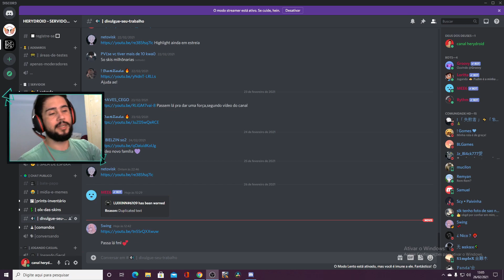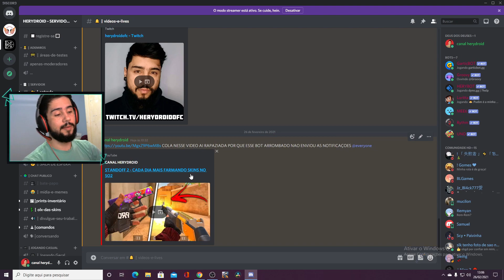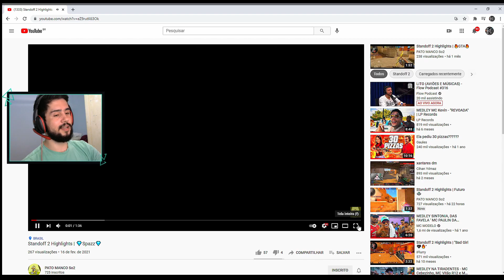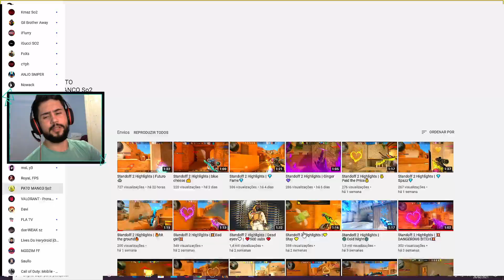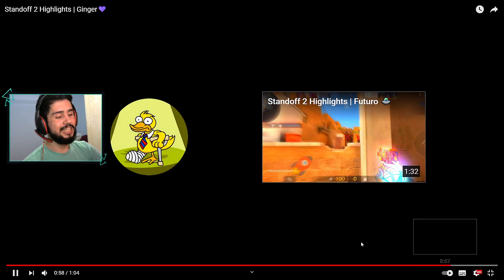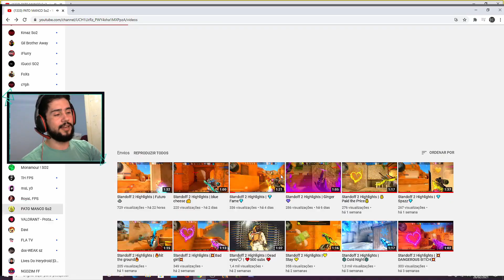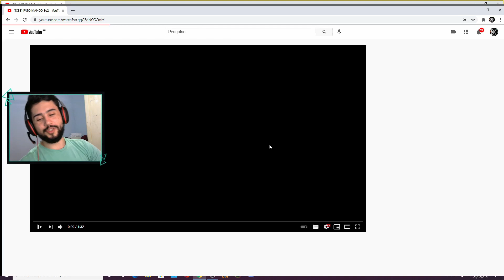STANDOFF 2 - AKR NECROMANCER MAIS RARA QUE EU JA VI NO SO2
nesse canal trago videos diarios de standoff 2 com gameplays,dicas,skins e outros conteudos relacionados a so2.